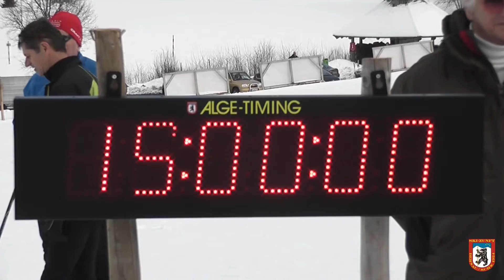Kinderskifest 2017 - Langlauf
Ein kurzer Rückblick auf das Kinderskifest 2017: Am 11.02. fanden die Langlaufwettbewerbe am Loipenzentrum Bernau statt.